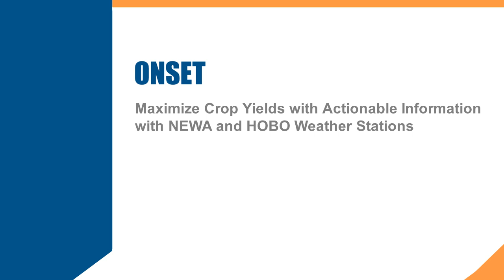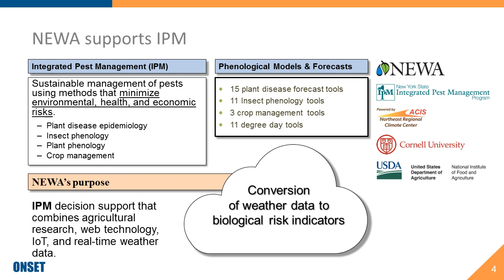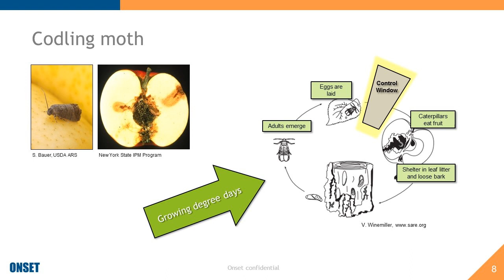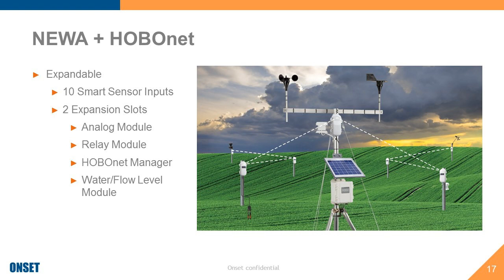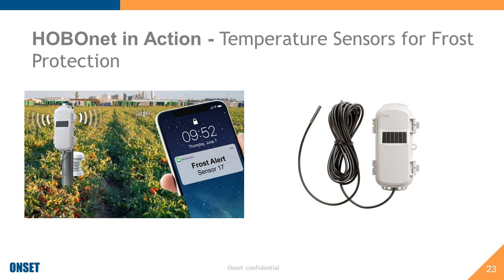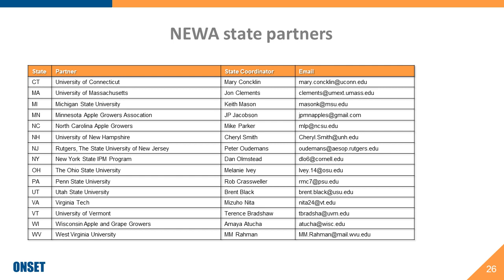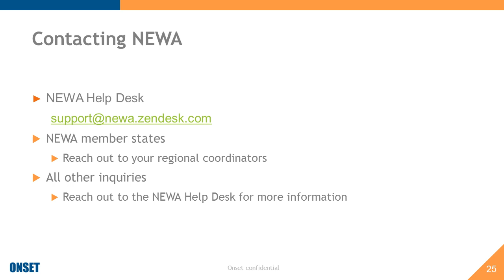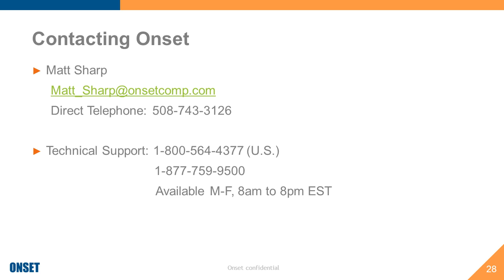Crop and Pest Modeling Helps Growers Use a Targeted Approach to Pest Management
Webinar hosted by Fruit Growers News. Learn how NEWA's hyper-localized modeling, paired with Onset weather stations, helps growers use the optimal pest management and disease countermeasures. Dan Olmstead of Cornell University's NEWA organization will present the models and tools NEWA has developed to help growers with insect pest and plant disease risk assessment, and Matt Sharp of Onset will present how Onset's stations work with NEWA.